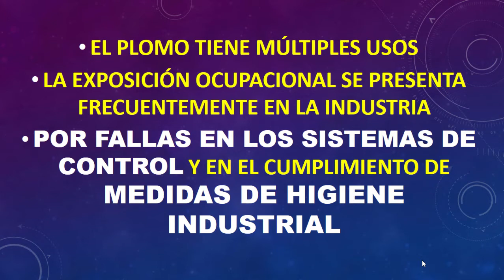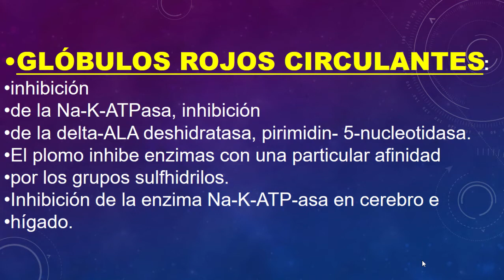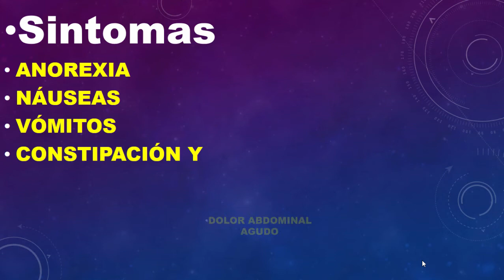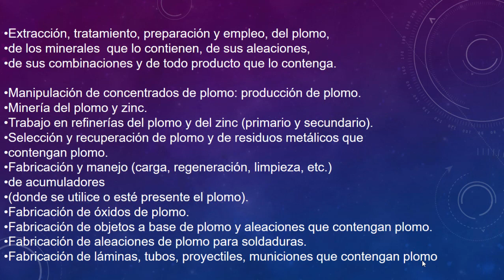PLOMO ABDOMEN AGUDO MEDICO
ENFERMEDAD PROFESIONAL FRECUENTE POR LA PRESENCIA DE PLOMO EN LA INDUSTRIA - PUEDE CAUSAR ABDOMEN AGUDO MEDICO - NO QUIRURGICO - PARA ALUMNOS DE UNC Y UNLAR